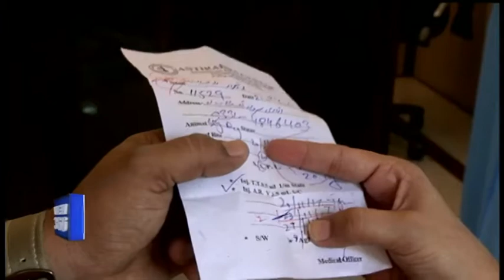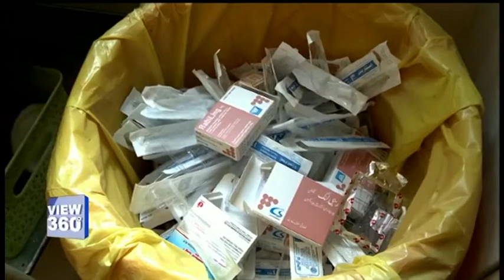پنجاب میں آوارہ کتوں کی بڑھتی تعداد اور علاج کی محدود سہولتیں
پاکستان میں باولے کُتے کے کاٹنے سے ہر سال اندازاً 2 ہزار سے زائد افراد موت کے منہ میں چلے جاتے ہیں۔ لیکن بہت سے لوگ جڑی بوٹیوں اور دم کا سہارا لیتے ہیں اور تمام کیسز رپورٹ نہیں ہوتے۔ پنجاب میں آوارہ کتوں کی بڑھتی تعداد اور علاج کی محدود سہولتوں کے درمیان شہری خود کو کتنا پھنسا ہوا محسوس کر رہے ہیں؟